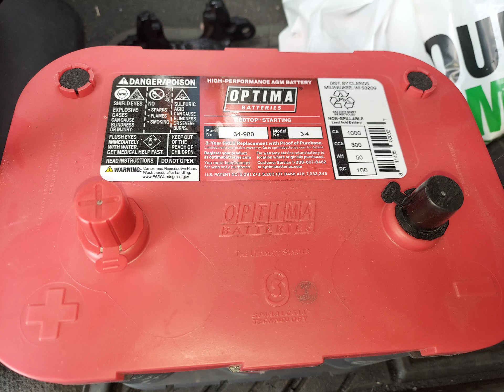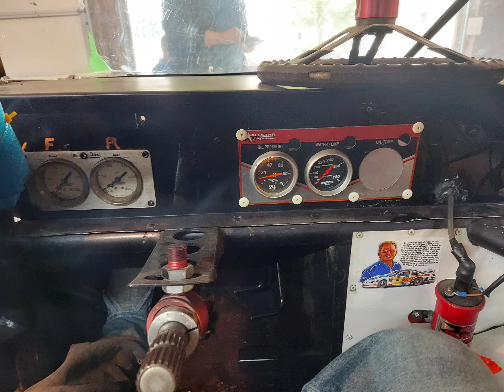Gearing up for this racing season of 2021!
This is a glance of what we've been doing this off season plus keep watching for our in shop videos of us working and having fun in the shop!